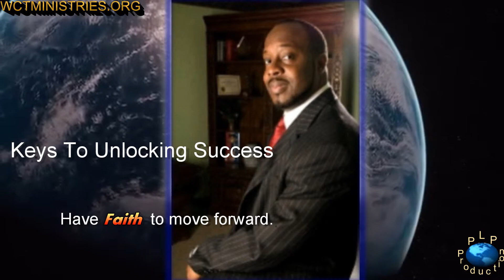Word of the day: Keys to Unlocking success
Keys to Unlocking success